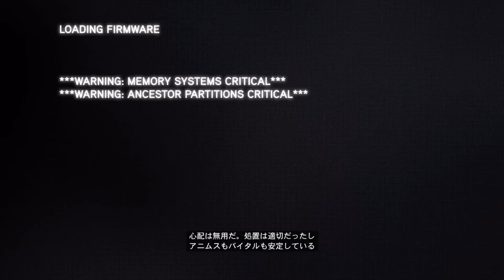トルコより愛をこめて：Assassin's Creed Revelations ＃１